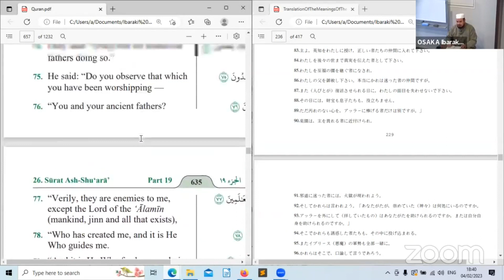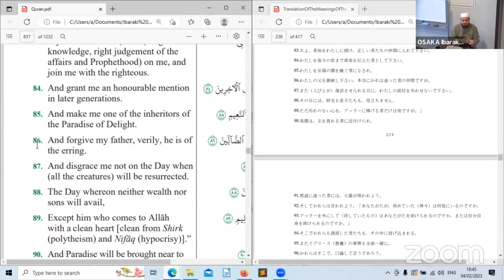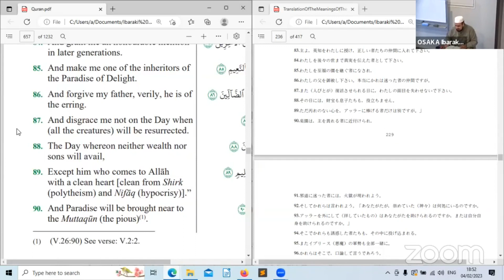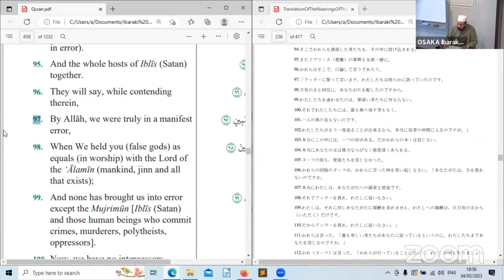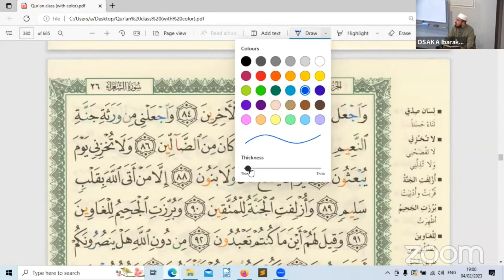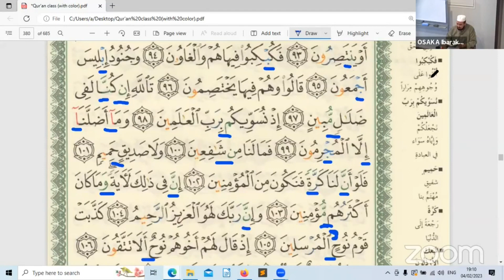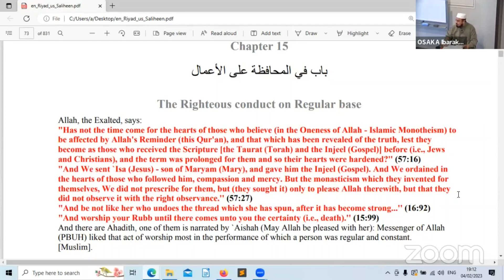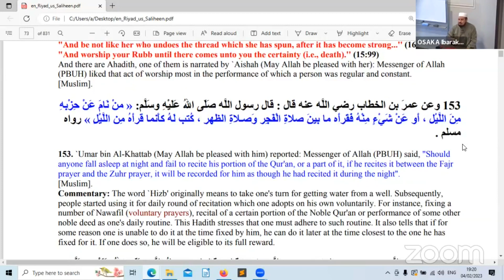Quran & Hadits Class - Surah 26 (Surah Ash-Shu'ara), ayat 84-111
Quran Surah 26 (Surah Ash-Shu'ara), ayat 84-111
Hadits from kitab Riyad as-Salihin, chapter 15 (The Righteous conduct on Regular base)
Recording of livestream at February 4th, 2023
Follow our Facebook page for livestream every Saturday

大阪府茨木市豊川にある木造住宅を改装したモスク。2006年開設。